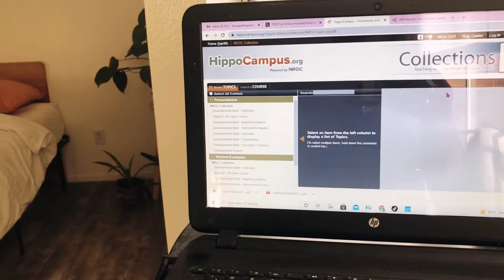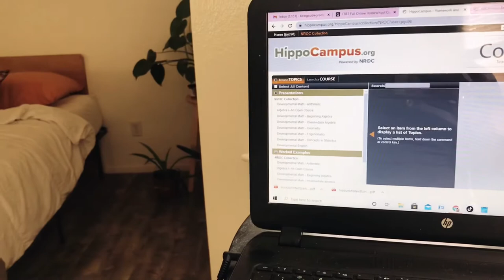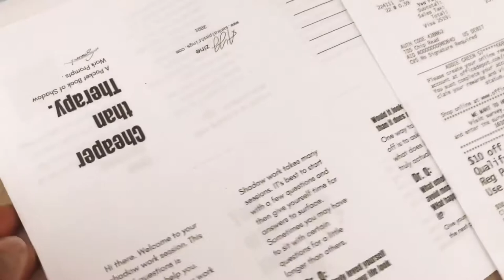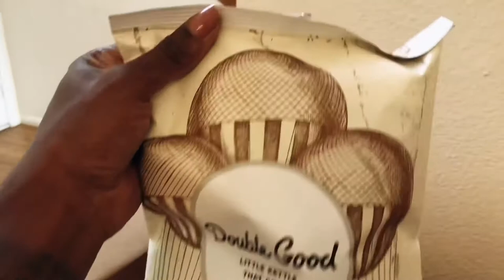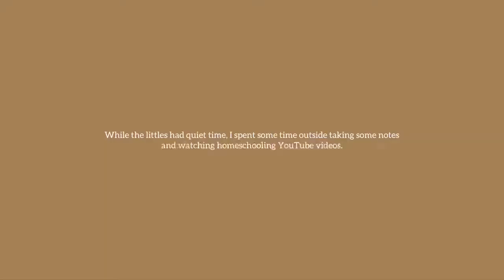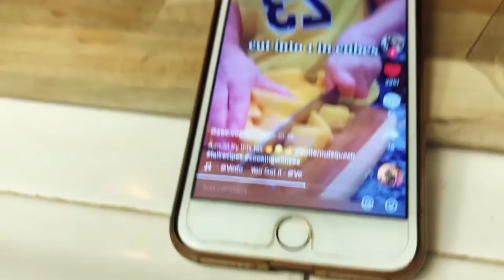DITL & Homemade Butternut Squash Soup - I followed a TIKTOK Recipe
Vlogtober 2021

📌Keep It Positive In the Comments. Rude or disrespectful comments will be removed.